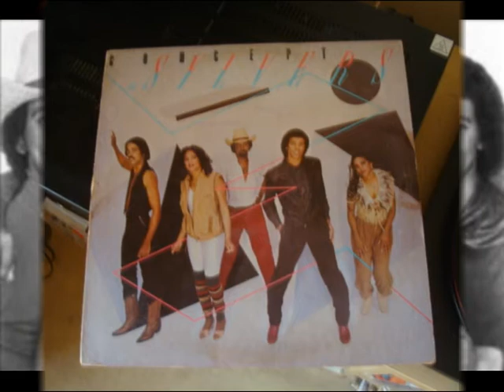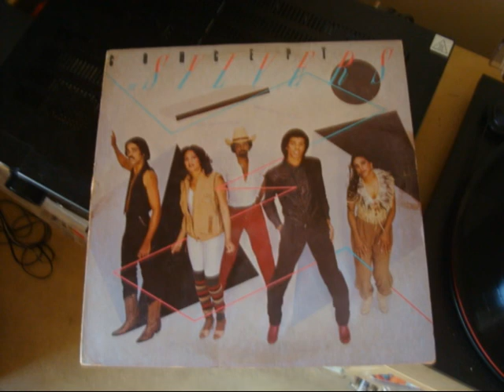The Sylvers - Reach Out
1981  -   SOLAR RECORD